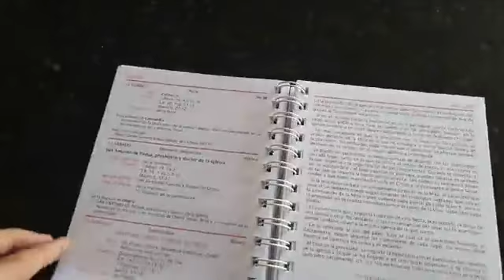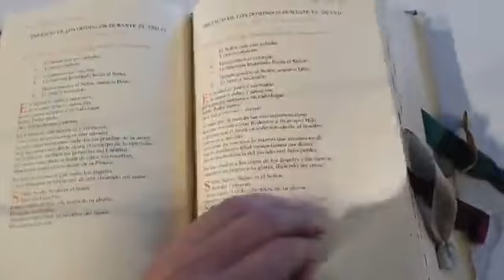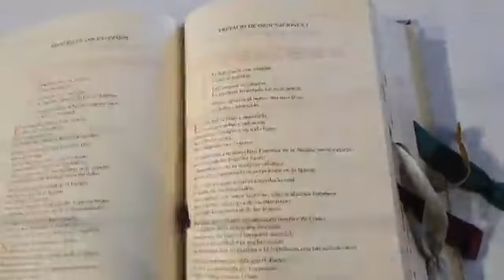Misa 18 de mayo de 2020 - Oficiada por el Padre Luis Zazano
Meditaciones Diarias - Evangelio del Día